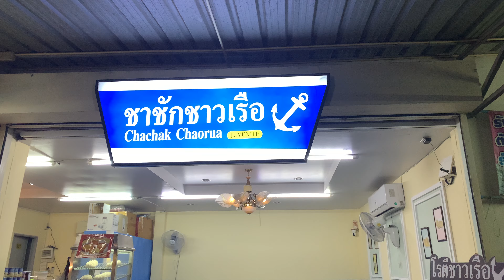อั่งเปารอโรตีจนหลับเลย